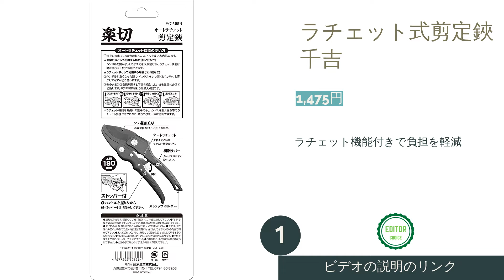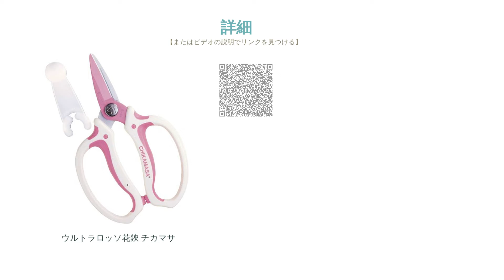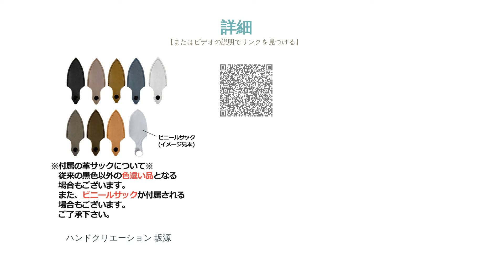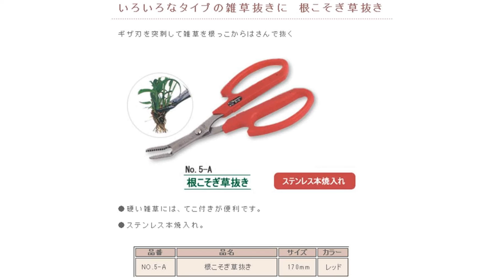園芸用はさみのおすすめ人気ランキング7選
00:00 はじめに
00:33 #1 -  ラチェット式剪定鋏 千吉 【1,475円】
01:04 #2 -  剪定鋏 岡恒 【3,322円】
01:34 #3 -  ウルトラロッソ花鋏 チカマサ 【1,820円】
02:03 #4 -  アルミ剪定鋏 角利産業 【1,785円】
02:34 #5 -  ハンドクリエーション 坂源 【2,018円】
03:02 #6 -  池坊鋏 則正 【1,954円】
03:29 #7 -  根こそぎ草抜き サボテン 【888円】
03:58 エンディング

園芸用はさみには様々な物があり、太い枝を切る物から細い枝を切るものまで用途が色々あります。そのため目的に応じて使いやすい物を選ぶことが大切ですが、慣れていないと選びにくいものです。ここではそのような園芸用はさみのおすすめや人気のランキングを掲載しているので、選ぶ際の参考にしてみましょう。